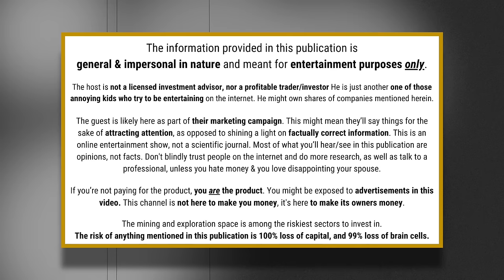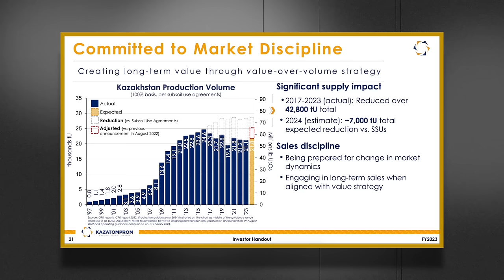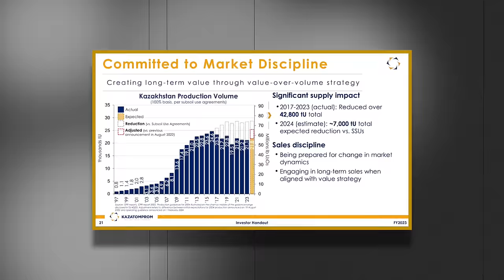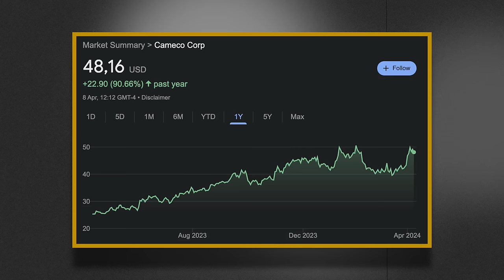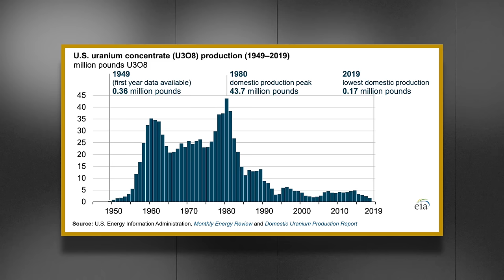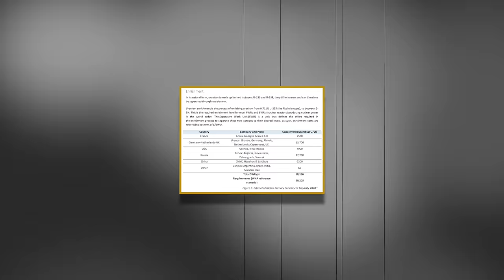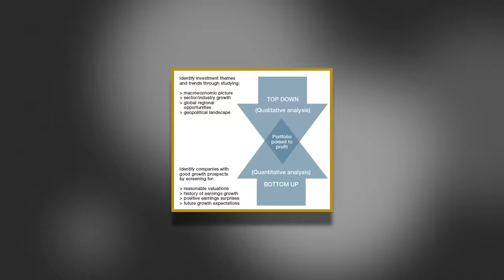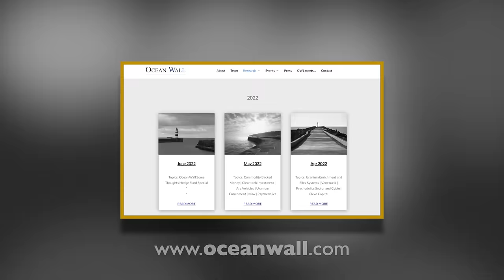+$106 Uranium, China-Kazakhstan Issues, Cheap Junior Stocks | Ben Finegold Interview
$106 Uranium, China-Kazakhstan Issues, the HALEU Shortages, and Cheap Junior Stocks - this interview with Ben Finegold had it all for uranium investors.

Ben Finegold is a uranium expert and market analyst who works for Ocean Wall, a corporate advisory and investments firm

More specifically, in this interview, we talked about issues with uranium in Kazakhstan, the Russian energy market, and the significant quantities of Chinese enriched uranium being imported to the US.

Besides that, we also discussed potential issues and opportunities in the sulfuric acid and uranium industries.

Ben also explained to me the challenges and complexities of the uranium supply chain, as well as timelines associated with bringing new uranium mines into production.

We also discussed the difficulties in sourcing secondary supplies, the potential of exploring foreign assets, and the risks associated with transport from Central Asia.

Ben also shared his view of the future for the uranium market, specifically regarding HALEU.

Timestamps:
00:00 recap
01:02 intro
02:01 why is China exporting uranium to the US?
05:17 how can China afford to export uranium?
08:04 will Kazatomprom import sulphuric acid from China?
16:07 what could happen if Ballestra goes quicker in production?
19:45 why is there a sulphuric acid shortage for uranium producers?
22:16 will Kazahstan start importing uranium from other countries?
25:38 what do Westerners not know about Kazakhstan?
30:59 will the revolving door continue at Kazatomprom?
32:42 is the Kazakh economy doing ok?
37:43 what is Ben’s approach to uranium stocks?
39:52 what would it take for KAP to outperform Cameco?
42:24 what is Ben’s approach to potential uranium producers?
46:35 what is a realistic timeline for building a uranium mine?
50:29 what are the challenges for bringing a uranium mine online?
54:17 when will the uranium supply deficit end?
01:00:56 could new technologies help for the uranium supply shortages?
01:10:23 what’s Ben view on the junior uranium space?
01:16:34 how many institutional investors are there in the uranium market?
01:21:23 who can build uranium mines in the Athabasca Basin?
01:23:31 what don't we know about the uranium market?
01:27:14 are Russian sanctions serious?
01:30:31 contact details